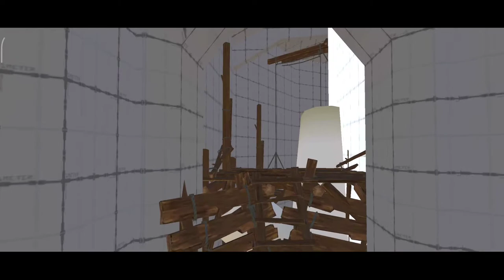I find dirt barrels in church last pirate survival game